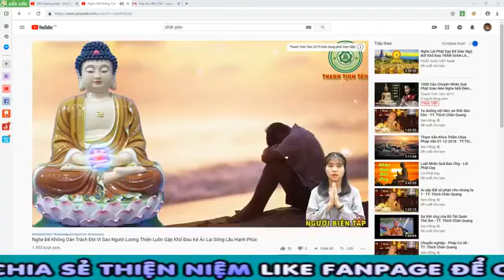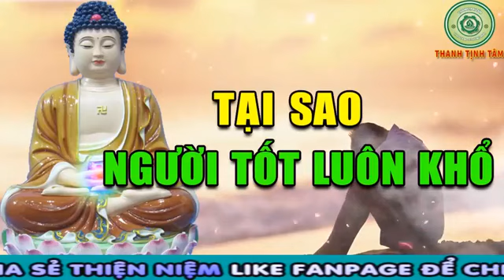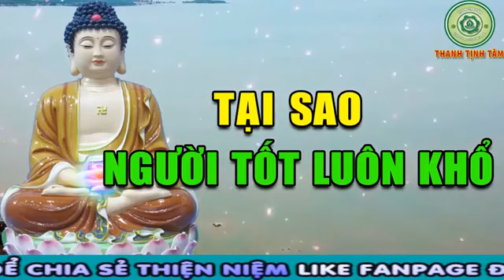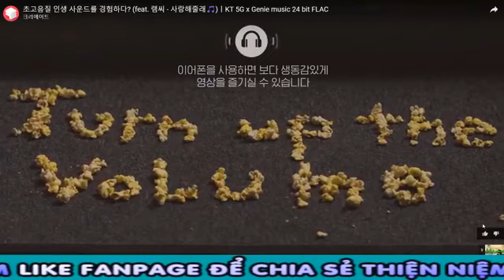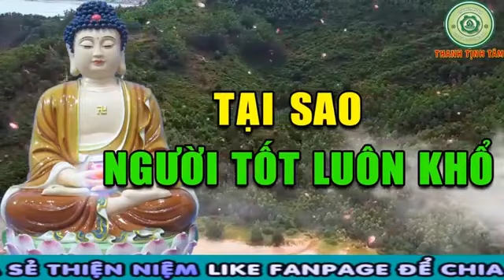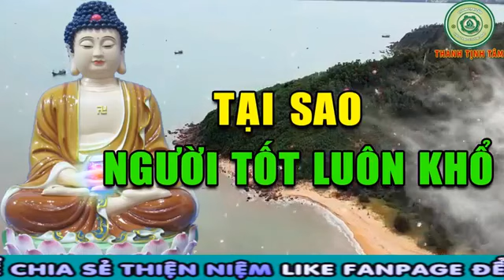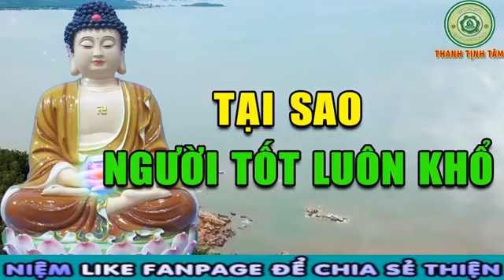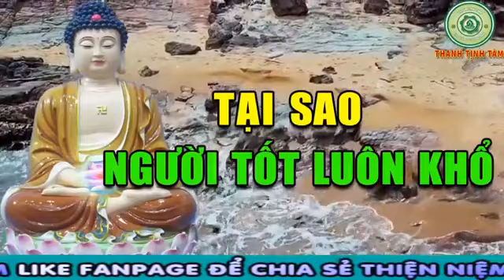Tại sao người tốt luôn khổ☸️🙏🙇